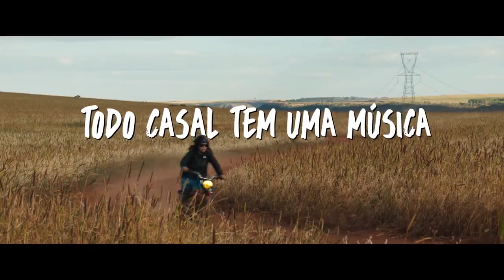Eduardo e Mônica Trailer Oficial